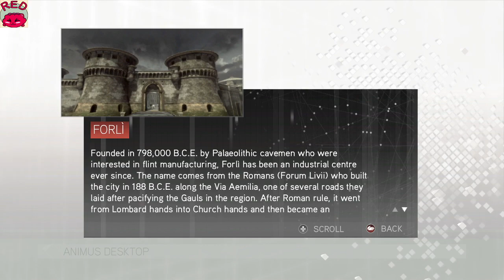Redfruit1 joue à Assassin's Creed II! (Part 10)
Streams de Redfruit1 de Assassin's Creed II, sur PC.